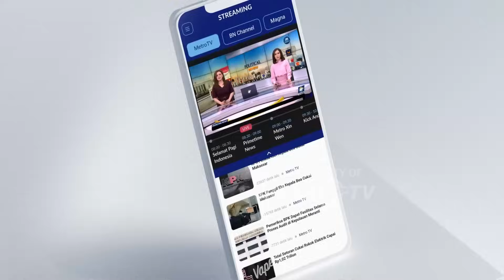Mahfud Akui Gus Imin Lawan Berat, Gibran?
MetroTV, Dalam debat Cawapres nanti, hal yang paling banyak ditunggu adalah perdebatan antara Profesor Mahfud MD, Gus Muhaimin Iskandar dengan Gibran Rakabuming Raka.

Dianggap 'Ingusan' Gibran Siap Lawan Mahfud MD & Gus Imin?